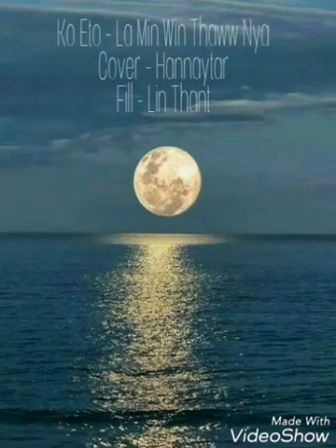လမင္းဝင္ေသာည Cover by Han Nay TarEternal Gosh